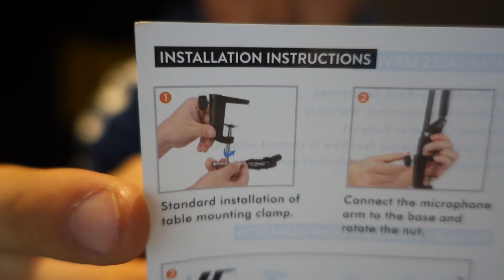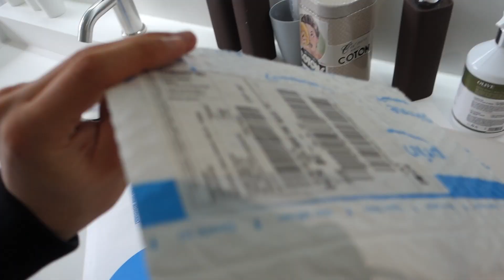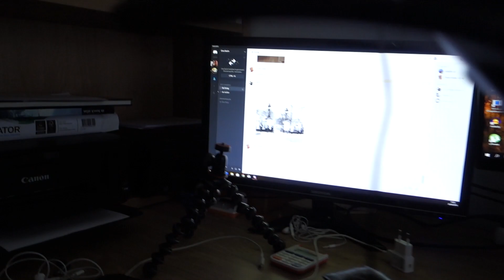HOE GOEDKOOP IS DIT?! - SPRUNKLOG #45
Bang Bang Sprunkgang!
Welkom bij deze nieuwe video hier op mijn kanaal, vandaag ga ik verschillende pakketjes uitpakken waaronder mijn nieuwe microfoon arm!
Ik hoop dat jullie ervan gaan genieten!😊

Mijn apparatuur waarmee ik elke dag video's maak voor jullie:

- Camera: Sony Cybershot DSC - RX100M3
- Edit programma: Sony Vegas Pro
- microfoon: Blue Yeti
- Voor mijn thumbnails: Photoshop